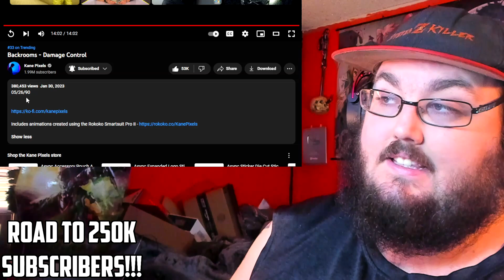Backrooms - Damage Control (By @kanepixels) REACTION!!!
Backrooms - Damage Control
► Artiest that have made Art for my Channel